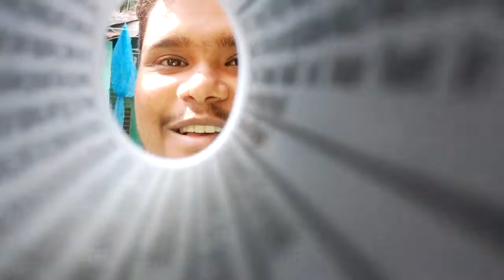Vlogging inside the Washroom 😂🔥🤣dailyvlog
MILESTONES
Joined YouTube :- June 16, 2k21

And it's glass protection

 beginner.

Your's faithfully
Noor